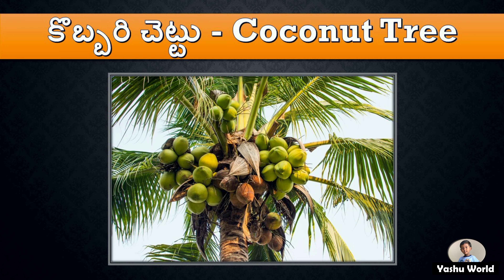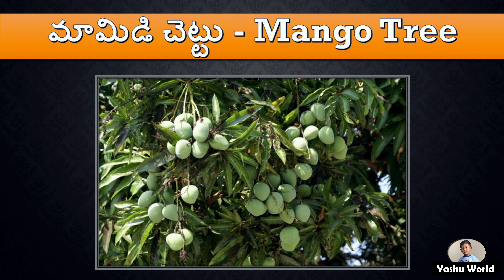చెట్లు (Cetlu) - Trees in Telugu & English